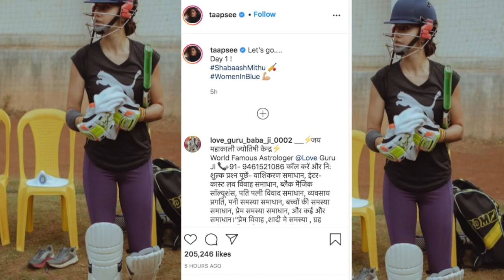Taapsee Pannu starts 'Shabaash Mithu' shoot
Actress Taapsee Pannu took to her social media to announce that she has started shooting for her film, Shabaash Mithu, on Monday.